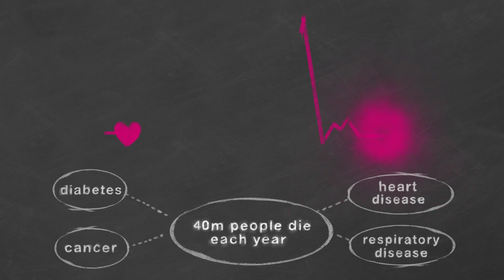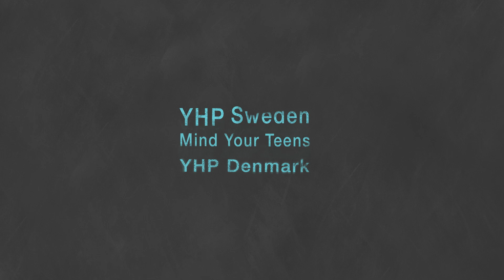Disease Prevention and Youth: The AstraZeneca Young Health Programme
This short animated infographic provide an overview of the AstraZeneca Young Health Programme, a long-term community investment initiative that was launched in 2010 and has reached more than 2.25 million youth with health information.  It includes the rationale for focusing on disease prevention and youth.